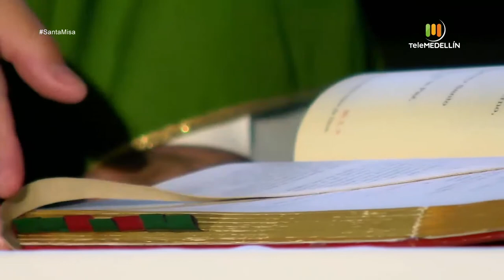SANTA MISA 15 de junio de 2020 [Santa misa] Telemedellín